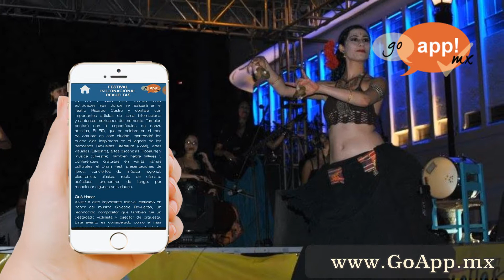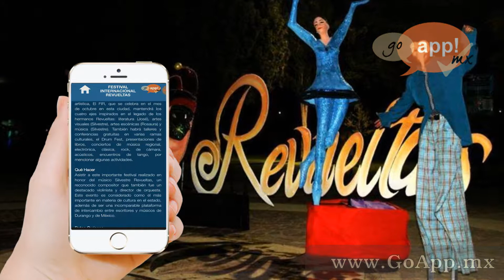🎼 Festival Internacional Revueltas (FIR) 🎻 - Audio Guía Turística GoAppMx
El Festival Internacional Revueltas (FIR) es el evento cultural por excelencia en Durango y punto de encuentro de artistas y creadores locales, nacionales e internacionales.

También puedes ayudarnos a seguir difundiendo y promocionando el turismo regional